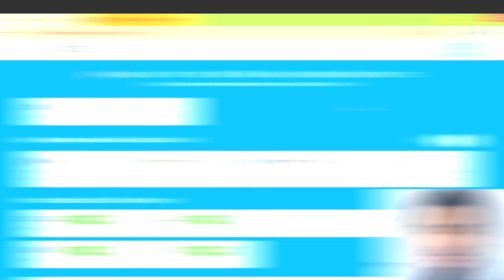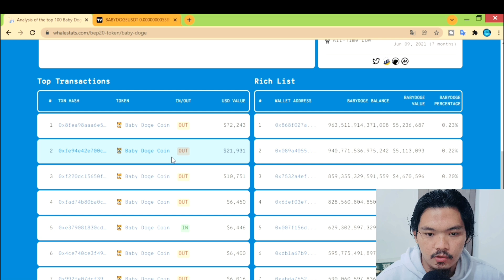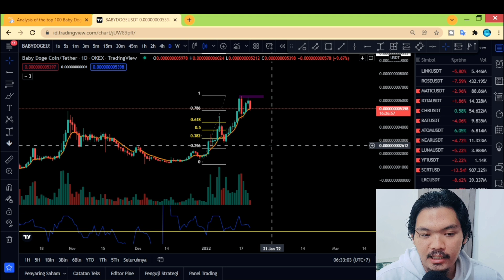BABY DOGE MELAWAN ALAM CRYPTO GA NURUT SAMA BTC PUM & DAMP, UPDATE BABY DOGE COIN HARI INI TERBARU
telah belajar beberapa trik dan pelajaran dari ayah meme-nya, Doge. Crypto baru yang lahir oleh penggemar komunitas online Doge Coin. Baby Doge berusaha membuat ayahnya terkesan dengan menunjukkan kecepatan transaksi & kelucuan barunya yang ditingkatkan. Dia adalah Hyper-deflationary dengan refleksi statis yang memberi penghargaan kepada pemegangnya, sehingga lebih banyak koin baby doge ditambahkan secara otomatis ke dompet Anda setiap transaksi. Simply Love, pet, and hold karena 5% dari setiap transaksi secara otomatis didistribusikan kembali ke pemegang baby doge.